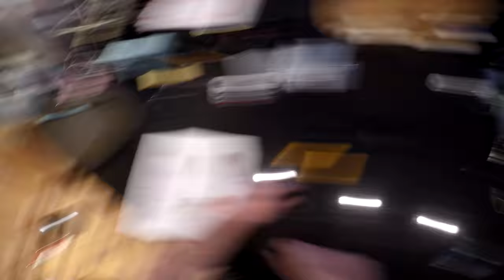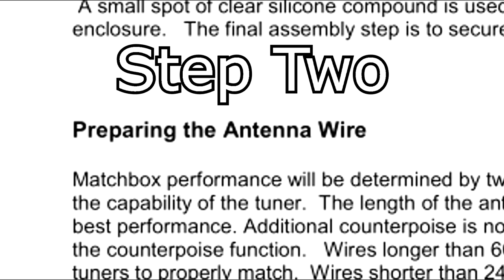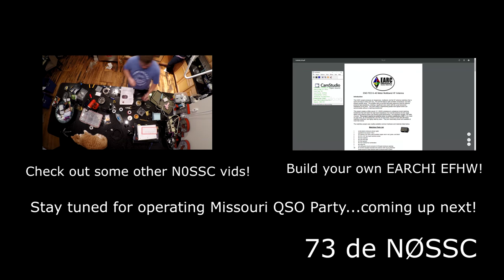EARCHI End Fed Half Wave Timelapse Build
Wherein I build an End Fed Half Wave with moral support from the cats and Jesten.

This is a SUPER easy antenna to build, and it works awesome (with an antenna tuner).